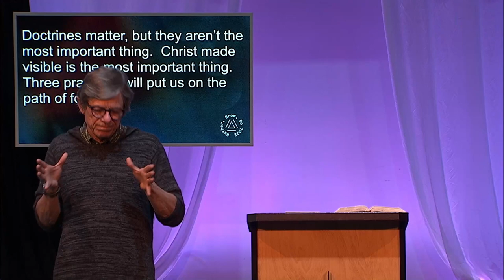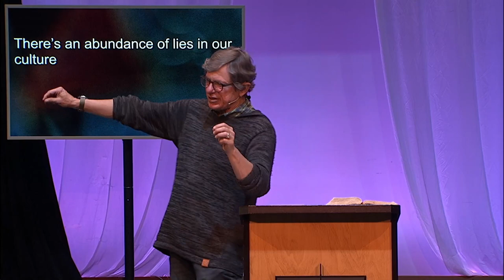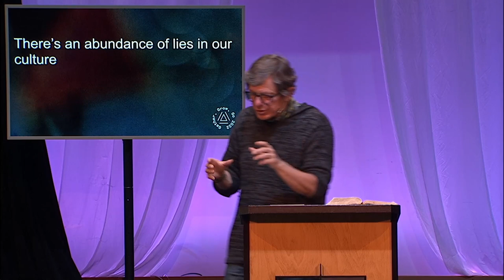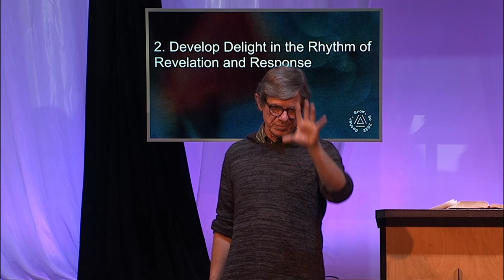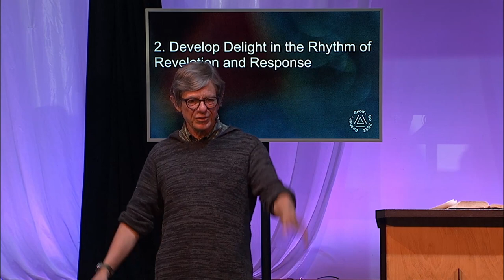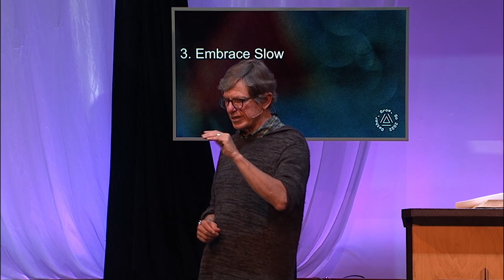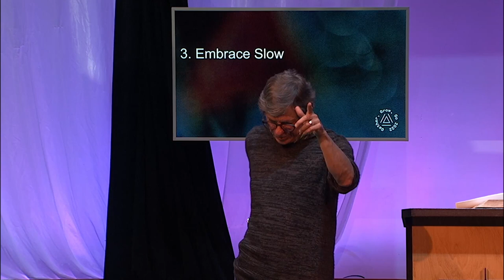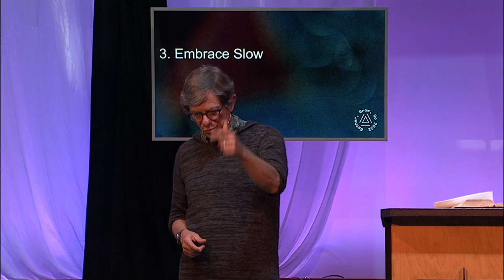Formation: Growing In Christ Like A Tree | Gather, Grow, Go | Richard Dahlstrom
Psalm 1 |  Richard Dahlstrom, Lead Teaching Pastor, spiritsoulbody.org

Paul’s great passion was that everyone have a perfectly aligned understanding of the doctrines of the faith. Doctrines matter, but they aren’t the most important thing. Christ made visible is the most important thing. Three practices will put us on the path of formation:

I. Avoid the False Narrative
II. Develop Delight in the Rhythm of Revelation and Response
III. Embrace Slow